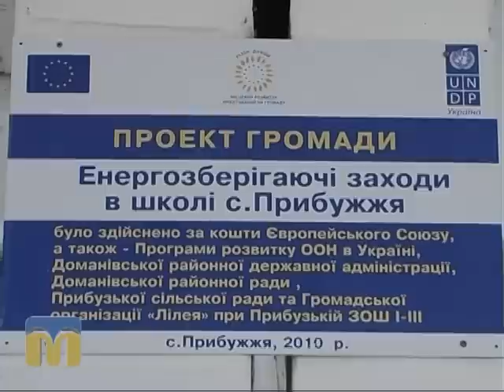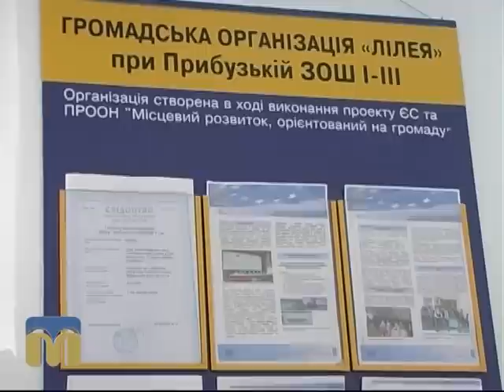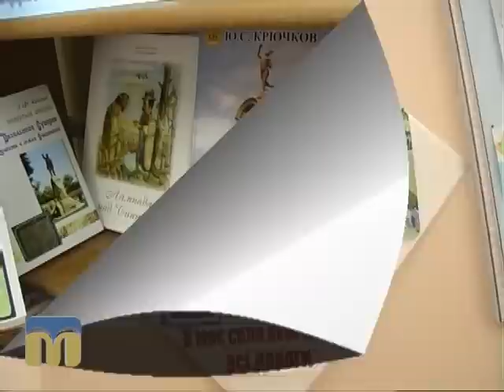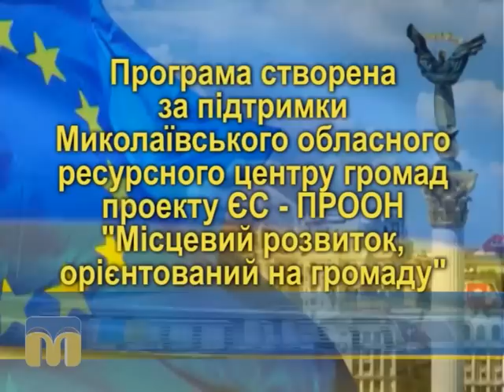Орієнтовано на громаду 7.06.2015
Розгляд проектів ООН, спрямованих на вирішення проблем сільських громад Миколаївської області.

Прибужжя (Доманівський район Миколаївської області) – село з великим майбутнім. Принаймні, у цьому впевнені активні члени сільської громади.

З 2009 року в Прибужжі діє громадська організація «Лілея». Вирішувати проблемні питання громаді допомогла участь у проекті ЄС-ПРООН «Місцевий розвиток, орієнтований на громаду».

Автор - К. Трегубова.